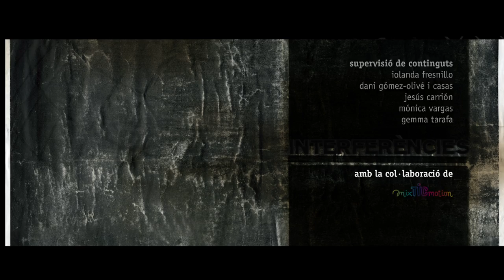INTERFERENCIES Teaser (ENG)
interference noun 1. the action of interfering or process of being interfered with.
interfere verb 2. intervene in a situation without invitation or necessity of action.
action noun 1. the fact or process of doing something, typically to achieve an aim.